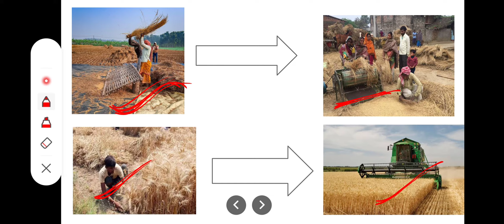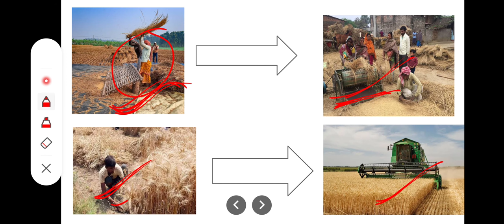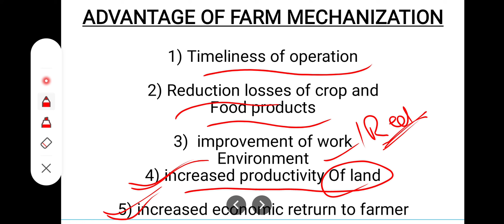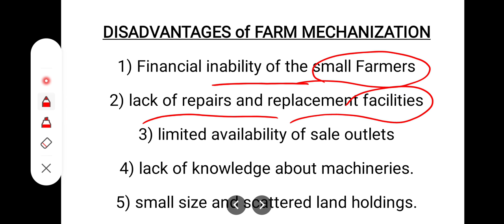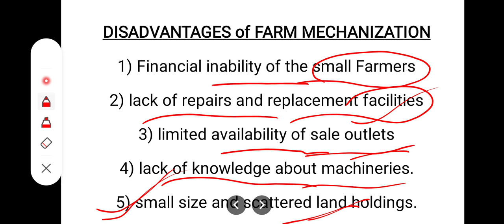Farm Mechanization🚜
you're Queries

# Types of Farm Mechanization
# Advantage of Farm Mechanization
# Benefits of farm Mechanization
# Disadvantages of farm Mechanization